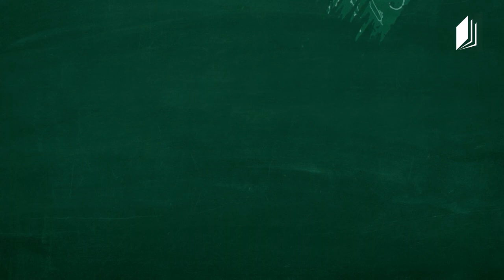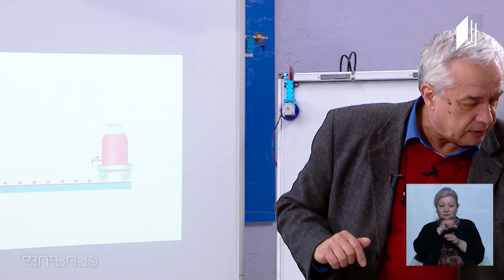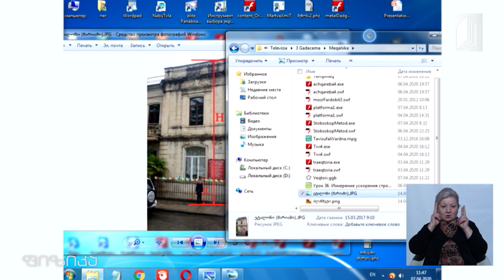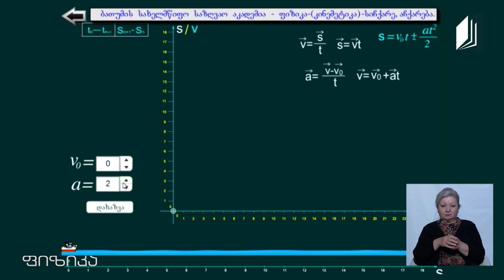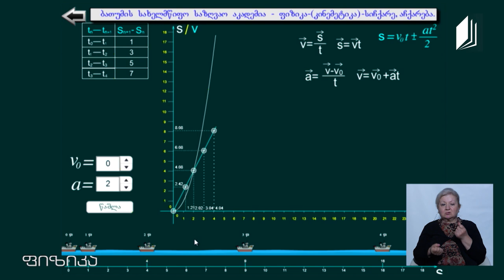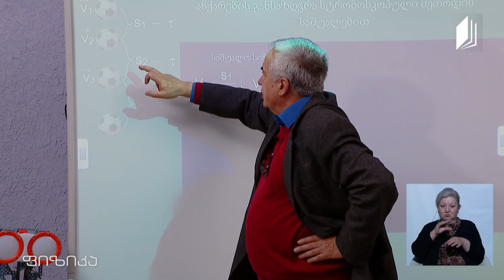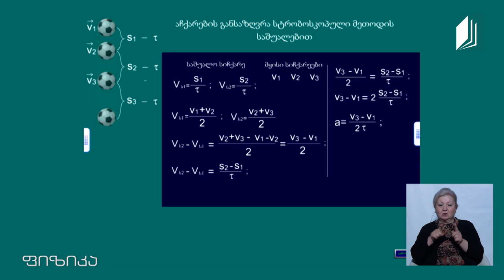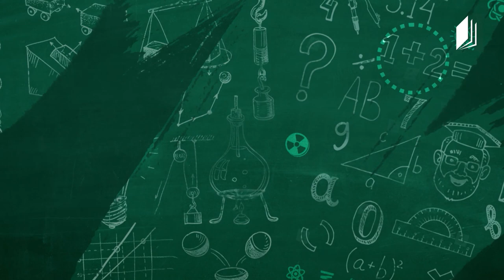ფიზიკის დრო - სიჩქარის და აჩქარების განსაზღვრა სტრობოსკოპული მეთოდით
▶️ დავალება სახლისათვის: ობიექტების მოძრაობის სიჩქარის და აჩქარების განსაზღვრა სტრობოსკოპული მეთოდით